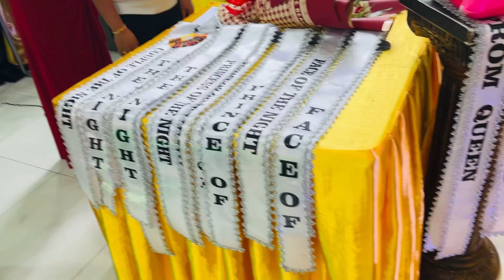Grade 9 - Social Dance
Prom 2024 MHS

Copy rights